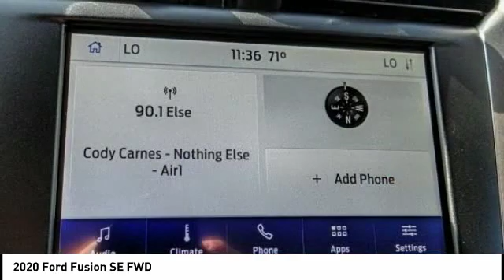2020 Ford Fusion Fontana, Chino, Norco, Moreno Valley, San Bernardino, CA FL0169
2020 Ford Fusion SE FWD

16005 VALLEY BLVD.

SUNRISE FORD FONTANA: PROUDLY SERVING FONTANA, CHINO, NORCO, MORENO VALLEY, SAN BERNARDINO, AND SURROUNDING SOUTHERN CALIFORNIA LOCATIONS. THIS OXFORD WHITE 2020 Ford FUSION IS EQUIPPED WITH A 4 Cylinder Engine, AUTOMATIC TRANSMISSION, AND RECEIVES AN ESTIMATED 23 City/34 Hwy MPG. FONTANA, CA 92335. FONTANA, CA  CHINO, CA  NORCO, CA  MORENO VALLEY, CA  SAN BERNARDINO, CA 2020 Ford FUSION SE FWD Stock #: FL0169 | VIN: 3FA6P0HD7LR113516 | 2020 Ford Fusion SE FWD Sunrise Ford Fontana